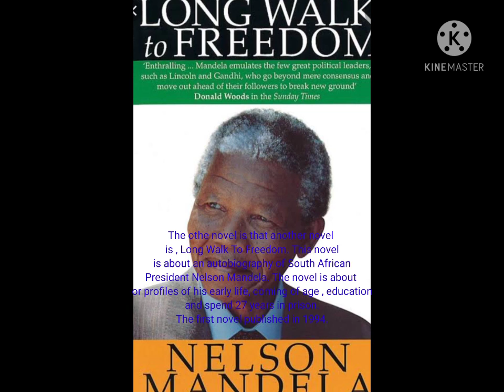Top two autobiography novel. Read it during lockdown ☺️😷#2021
Buy the novel

Nelson Mandela

To two autobiography novel |2021 |knowledgebyte |YouTubechannel

owner.